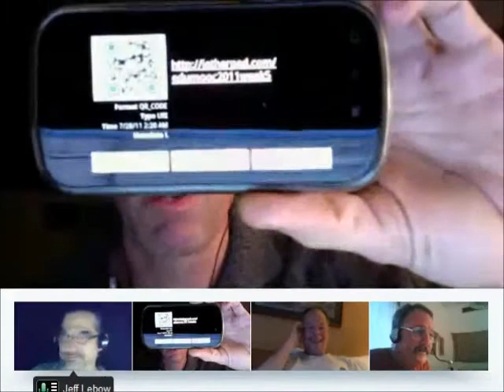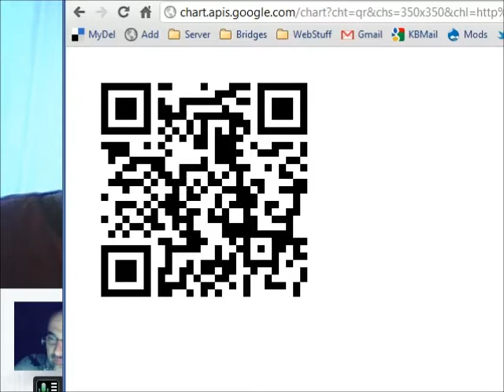MOOCast - July 27, 2011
Participants: Rob Darrow, John Graves, Vance Stevens, Frank Stonehouse, Rebecca Hogue, Sanford Arbogast,scott lockman, Maizie Avihayil, Clark Shah-Nelson, Jeff Lebow